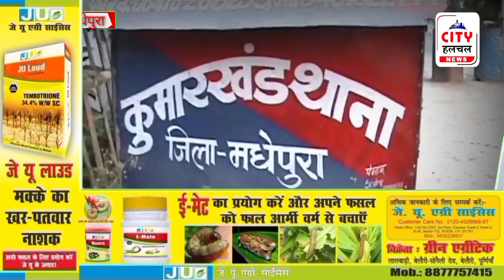बाइक से होली में हुड़दंग मचाते 2 बाइक की हुई टक्कर 1 की मौत 2 गंभीर@cityhalchalnews4885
बाइक से होली में हुड़दंग मचाते 2 बाइक की हुई टक्कर 1 की मौत 2 गंभीर

होली के हुड़दंग में दो तेज रफ्तार बाइक के आमने सामने की टक्कर में  एक की मौके पर ही मौत हो गई वही 2 की हालत नाजुक बताई जा रही है।
घटना कुमारखंड थाना क्षेत्र के रहटा गांव के समीप एसएच 91 पर घटी है।
बताया जाता है कि बाइक सवार युवक होली में तेजरफ्तार बाइक चलाकर हल्ला और हुड़दंग मचा रहे थे। वही दूसरी तरफ भी तेज रफ्तार शिव मंदिर के समीप भी बाइक आ रही थी जिसके बाद दोनों का संतुलन बिगड़ गया और आमने सामने जोरदार टक्कर हो गई। जिससे मौके वारदात पर हीं रहटा गांव के वार्ड संख्या 9 निवासी अमित कुमार की मौत हो गई। वही दो गंभीर रूप से घायल है।